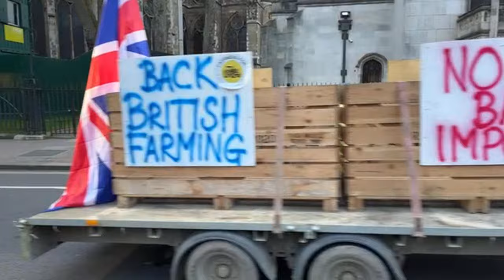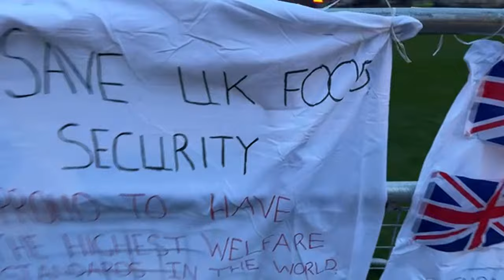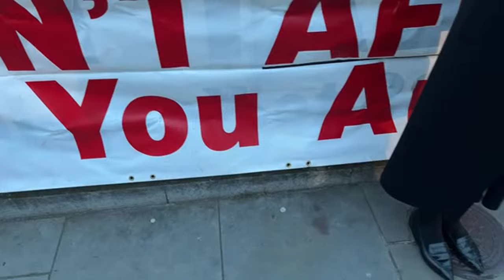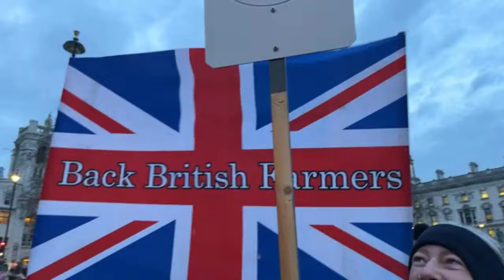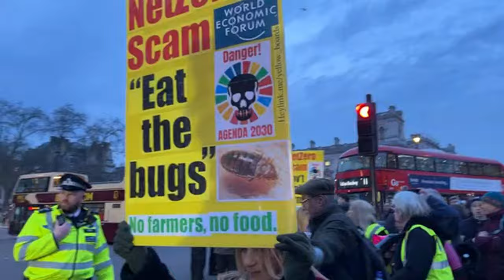🚨 LIVE: British Farmers OCCUPY Parliament Square 💥